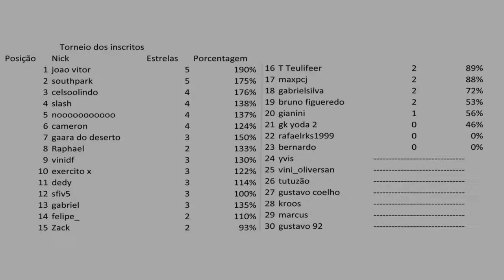Torneio Dos Inscritos cv8 Fase 2 Clash Of Clash Gustovow